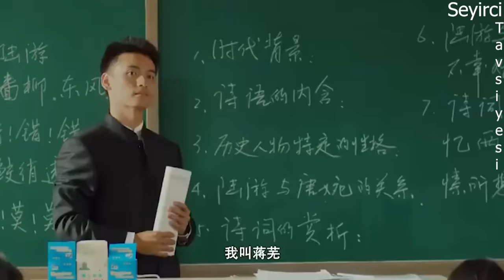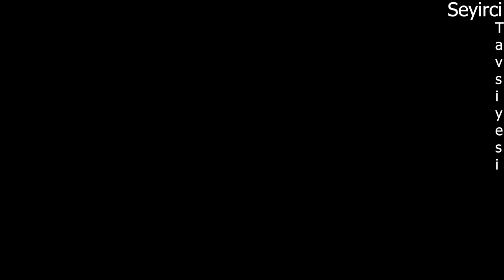ÇİN KLİP / BEDEL / ŞİŞMAN KIZ ZAYIFLADI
2017 yapımı bir Çin Filmi (The Eighth day of a Week ) malesef Türkçe Altyazılı bulamadım. Güzel görünüyordu... Sonuçta zayıflamaya çalışmak tüm kadınların evrensel sorunu çok da önemli değil diye düşündüm :) İyi Seyirler ...